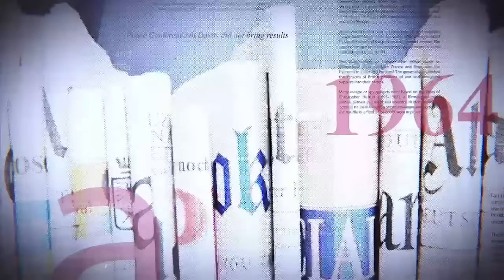AUGMENTATION DU BUDGET, DES SALAIRES, DES RÉMUNÉRATIONS : COMMENT GERER LES FONDS ISSU DES MINES ?